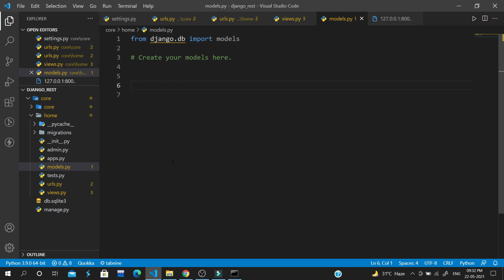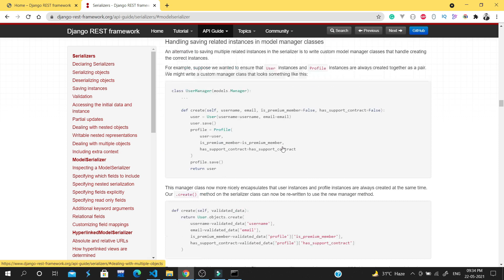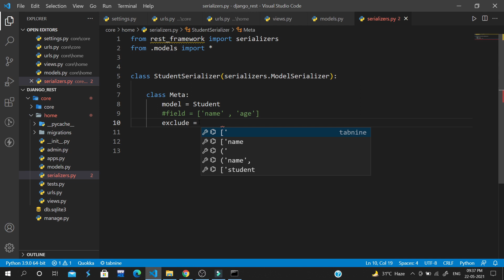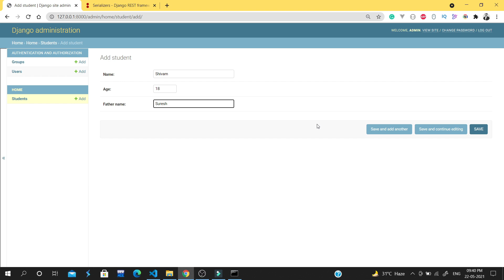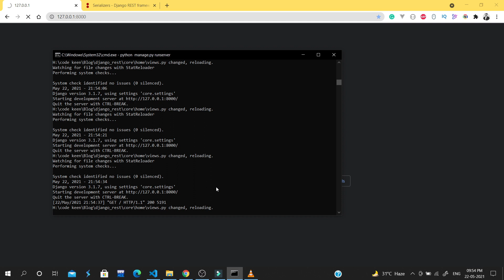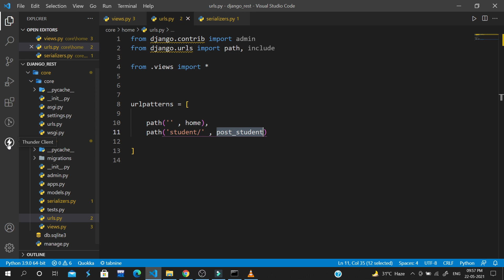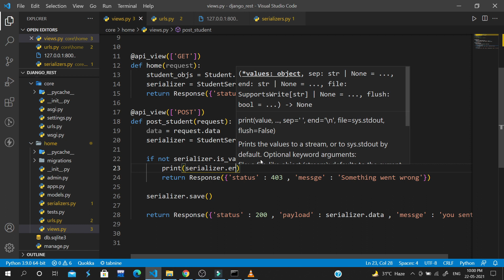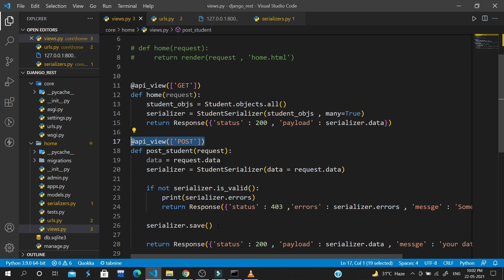Model Serializers in Django Rest framework | Django Rest framework tutorial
Hey guys, Abhijeet Back again with another video. We are going to start a new series on the Django rest framework this is the first video of the Django Rest framework. In this video, we will look serializer in Django Rest framework.

This is an introduction video for the Django rest framework.

The core of this functionality is the api_view decorator, which takes a list of HTTP methods that your view should respond to.